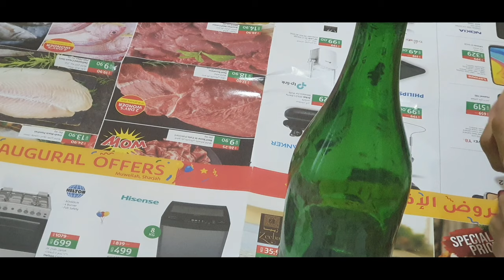Evening Vlog /New Recipe / Variety / Beef Banana Boat / Easy Bottle Art /Malayalam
എന്റെ duty ഉള്ള ഒരു ദിവസത്തെ evening കണ്ടാലോ... ഒരു കിടിലൻ റെസിപി യും ഒരു ഈസി bottle art ഉം 🥰
Hi friends...